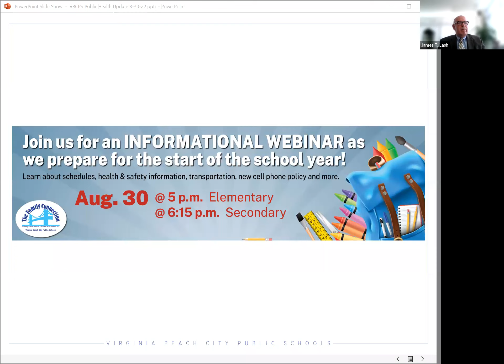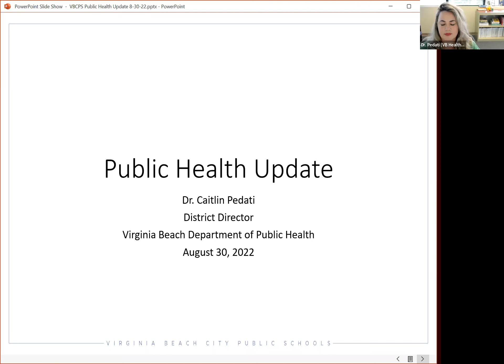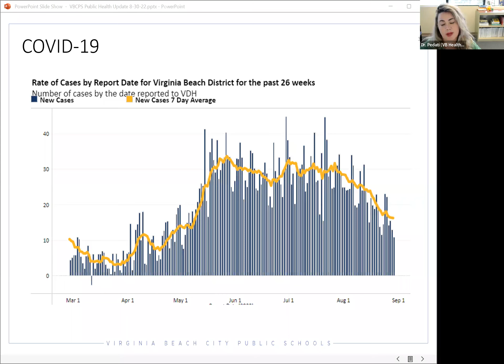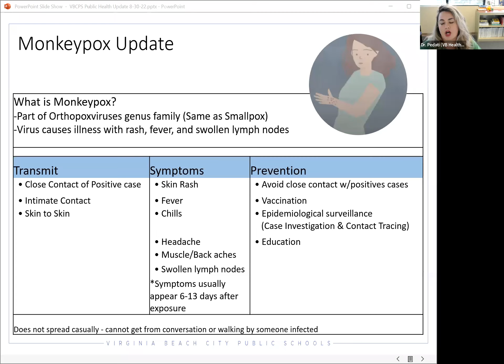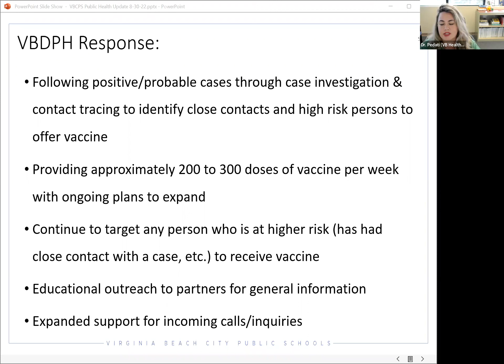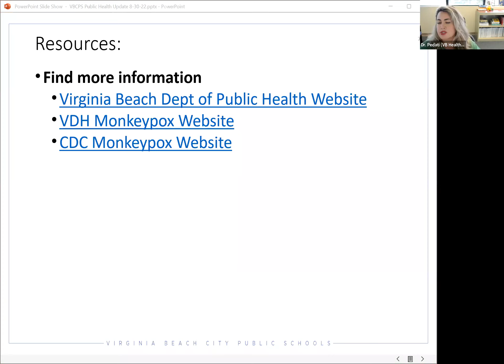Back to School informational webinar for Elementary Aug. 30, 2022